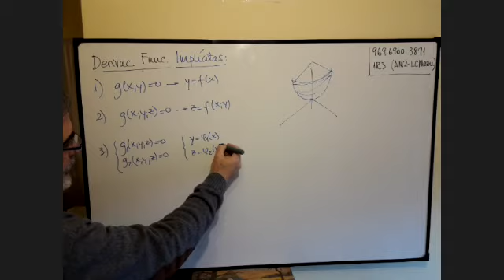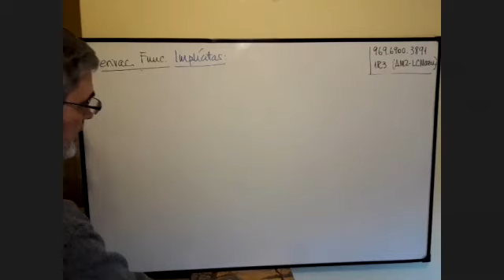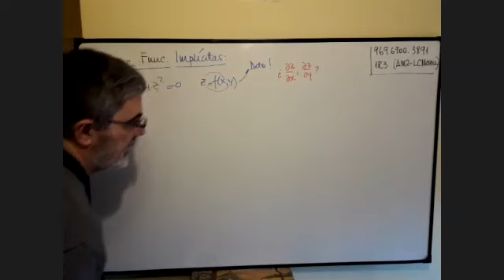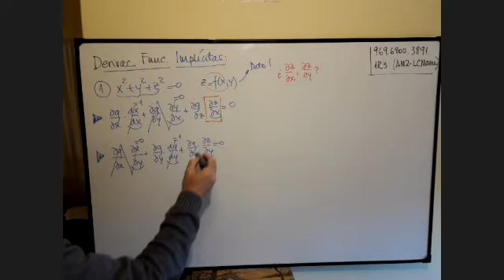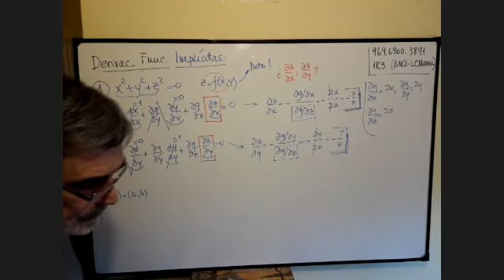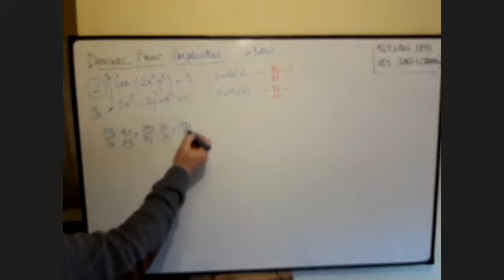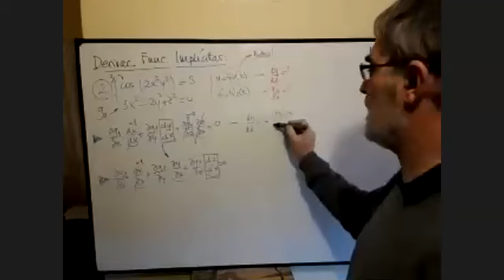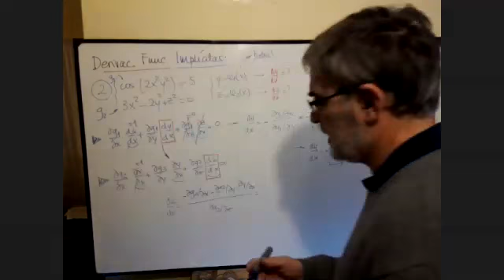Clase 25 AM II- Funciones Implícitas 2